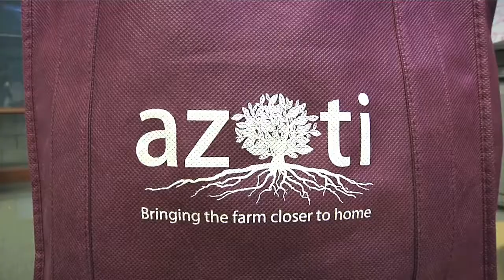Founder Story: Azoti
Azoti is bringing the farm closer to home, by connecting local farmers with consumers and bulk buyers.  Azoti opened in Columbus, Ohio in 2012, launching fresh food campaigns with local employers, schools, gyms, churches and other civic organizations.  Azoti is a tenant of the Ohio Third Frontier SpringBox Labs incubator at TechColumbus, where the company has received grant funding and access to business expertise.  These resources have helped the company grow, develop new programs and raise funds for national and international expansion.